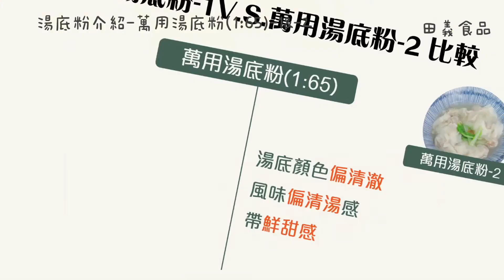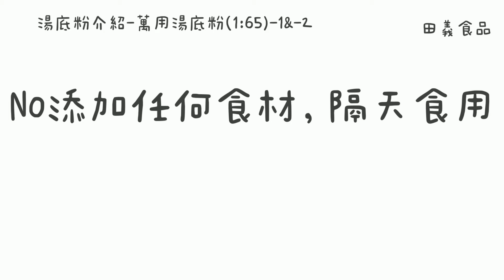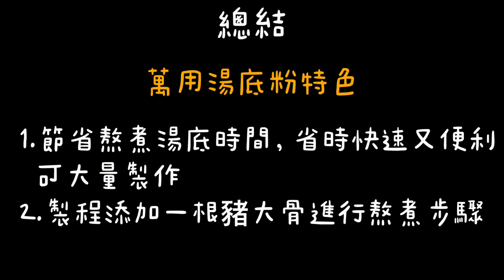田義萬用湯底粉有多萬用呢|看過來就對啦◆介紹◆田義食品◆Premix powder maker